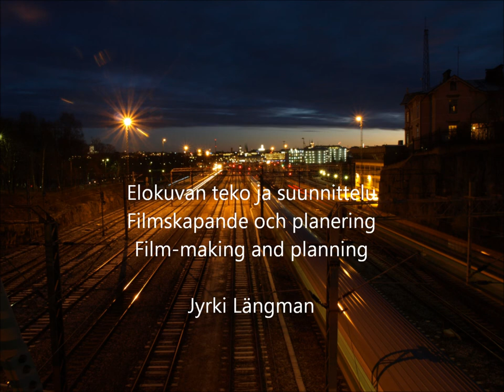2013,11,26 Linnunlaulu osa 2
Junia Helsingin linnunlaulussa